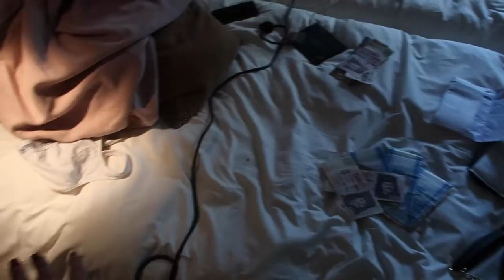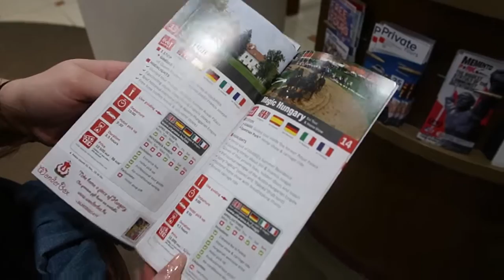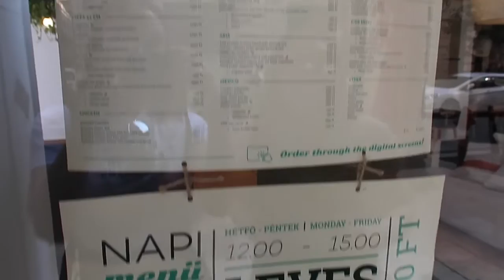BUDAPEST TRAVEL VLOG | PART ONE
BUDAPEST VLOG ONE!

Hey guys, so I have just got back from my trip in Budapest with one of my besties Lizzy. Even though the trip went super fast, we still managed to do so many things & had such a laugh. Down below I've listed some of the things we had done whilst we were there, but if there's anything else you would like to know, don't hesitate to leave a comment or message me personally! I had to spilt this vlog into 2 due to how much I actually managed to film (I KNOW SHOCK) but the other vlog should be up later this week for you all. Enjoy!

PLACES AND THINGS WE DONE THROUGHOUT THE TRIP:
BUDAPEST HOP ON AND OFF BUS
JEWISH QUARTER (NIGHTLIFE)
WESTEND SHOPPING CENTRE

All my vlogs are filmed with the Canon G7X mark ii, and all views and opinions are my own.